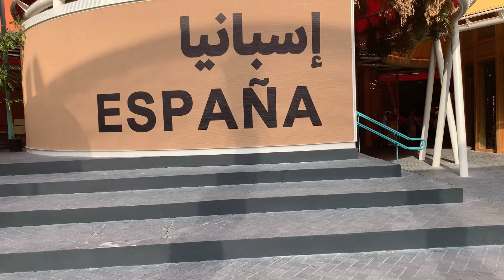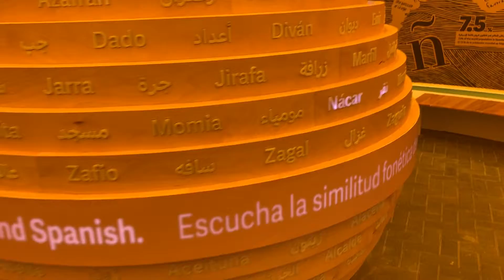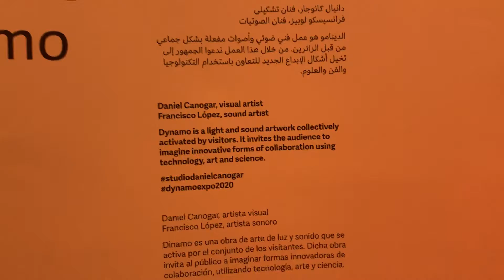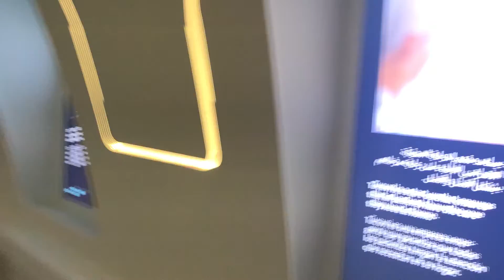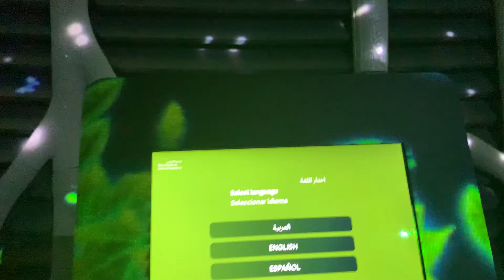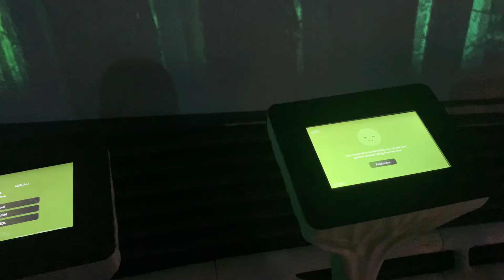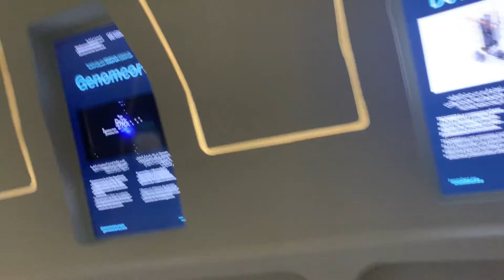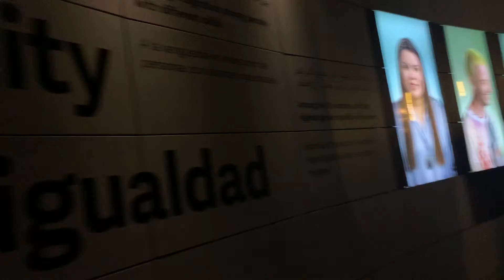SPAIN PAVILLION EXPO2020